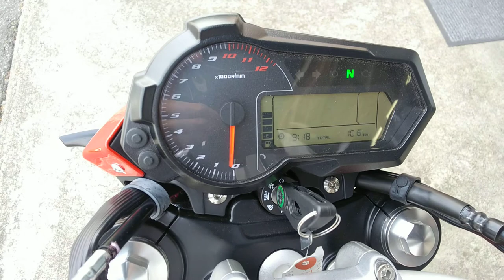TNT125 2021年 中古車 バイクショップ名:GPX千葉 moto shop chronicle